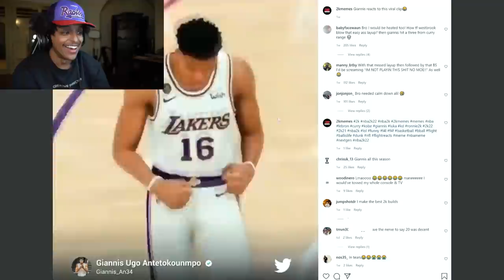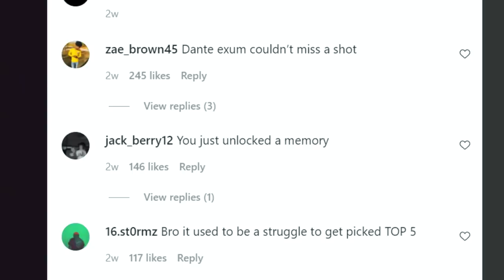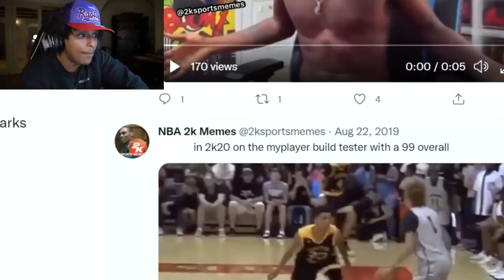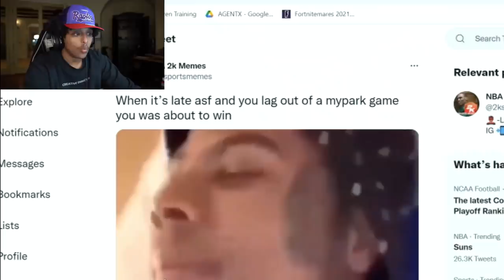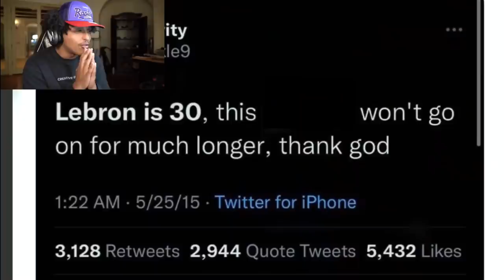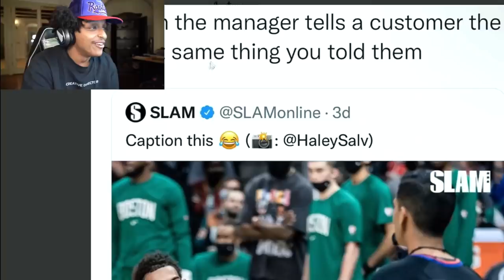NBA 2K22 MEMES THAT YOU’RE NOT SUPPOSED TO LAUGH AT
The Jumpman Zone and the Air Jordan 11 ‘Cool Grey’ have come to Fortnite along with new challenges, outfits and Emotes. Jump on and play this experience on Fortnite now (code: 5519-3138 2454)

THE ALL-TIME HOF MEME REVIEWER IS BACK RATING YOUR BEST NBA 2K22 MEMES.